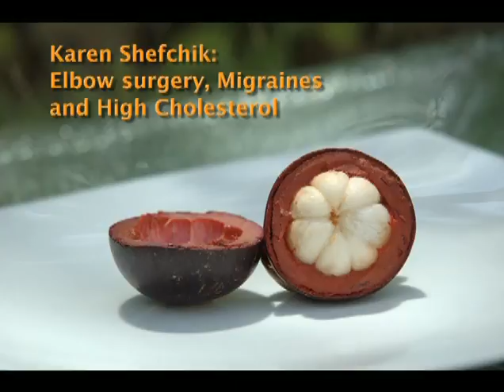mangostanfruit elleboogoperatie migraine cholesterolNL.avi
mangostanfruit